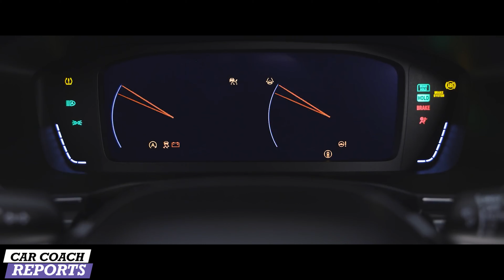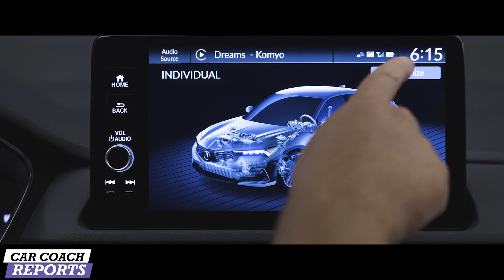2023 Acura Integra A-Spec FIRST LOOK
The 2023 Integra and A-Spec returns one of the brand's most iconic nameplates to the Acura lineup, delivering a premium, exhilarating driving experience and a sleek lift back design to a new generation of enthusiast drivers. A premium sport compact inspired by the fun-to-drive spirit of previous Integra's, the all-new model will arrive at dealers this Spring with a starting price of about $30,000, to become the new performance gateway of the Acura brand.

0:00 2023 Acura Integra A-Spec
1:33 interior details
4:42 engine and transmission

If you have additional questions, put them in the comments below and I'll be happy to answer.